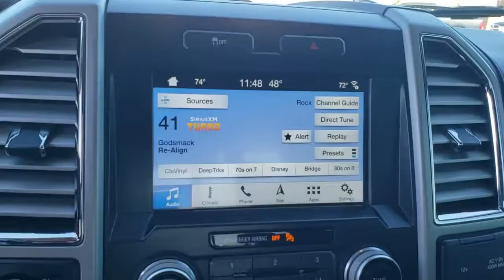2016 Ford F-150 Tulsa, Broken Arrow, Bixby, Claremore, Owasso, OK DT3931A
Magnetic Metallic Used 2016 Ford F-150 available in Owasso, Oklahoma at Jim Glover Chrysler Dodge Jeep RAM Fiat. Servicing the Tulsa, Broken Arrow, Bixby, Claremore, OK area.

CARFAX One-Owner. Clean CARFAX. Magnetic Metallic 2016 Ford F-150 Lariat 4WD 6-Speed Automatic Electronic EcoBoost 3.5L V6 GTDi DOHC 24V Twin Turbocharged 4D SuperCrew, EcoBoost 3.5L V6 GTDi DOHC 24V Twin Turbocharged, 6-Speed Automatic Electronic, 4WD, ABS brakes, Compass, Electronic Stability Control, Front dual zone A/C, Heated door mirrors, Heated front seats, Illuminated entry, Low tire pressure warning, Remote keyless entry, Traction control.brbrThank you for shopping at Jim Glover Dodge Chrysler Jeep Ram Fiat! We are committed to providing an excellent customer service experience during your vehicle purchase. We know you have options when choosing where to buy your next vehicle, here are a few reasons why your best choice is right here at Jim Glover Dodge: -Honest and transparent pricing -No pressure environment -Free Carfax history report -Most value for your trade-in -The Glover Guarantee -Engines for Life -Five day exchange program -Free delivery within 100 miles.brbrAwards:br * 2016 KBB.com Brand Image AwardsbrThank you for choosing Jim Glover Dodge Chrysler Jeep Ram Fiat, we appreciate the opportunity to earn your business for life. Whether you are looking for a new Dodge, Chrysler, Jeep, Ram, Fiat or pre-owned car, truck, or SUV you will find it here. We have helped many customers from Tulsa, Oklahoma City, Sand Springs, Broken Arrow, Owasso, Sapulpa, Claremore, Okmulgee, Stillwater, Muskogee, Bartlesville, Joplin, Coffeyville and Ft. Smith find the vehicle of their dreams!